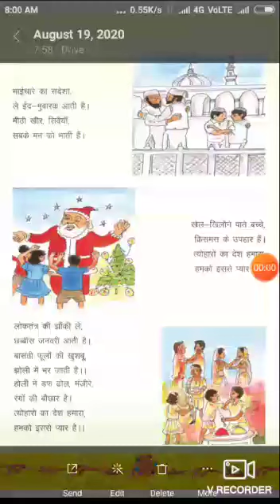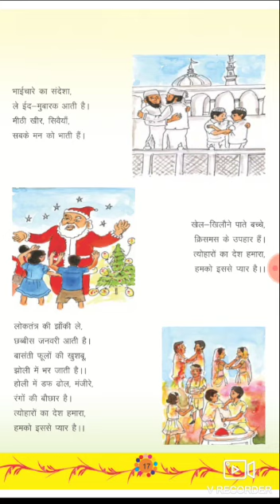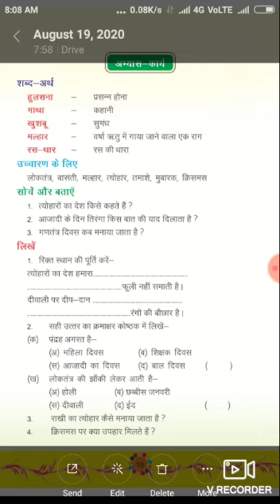कक्षा पंचमी विषय हिन्दी